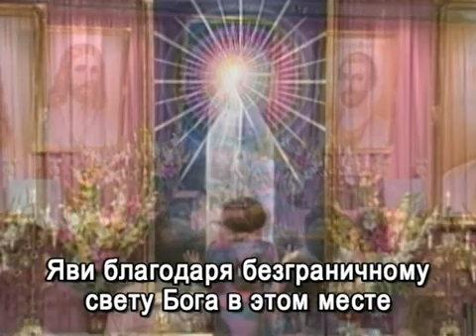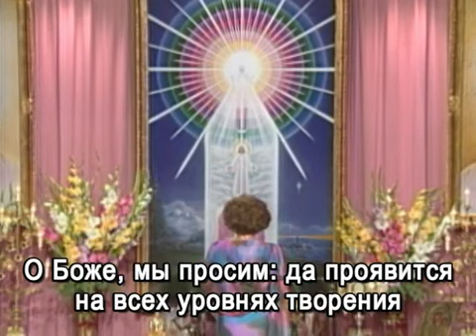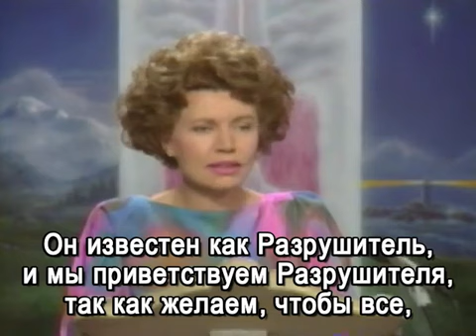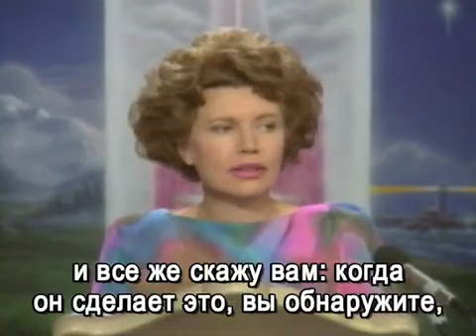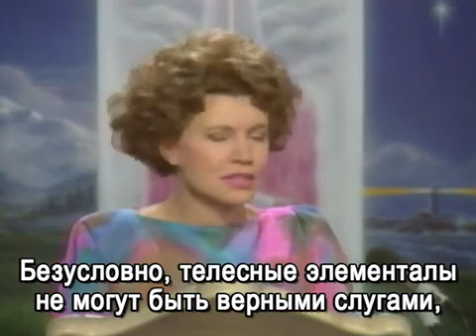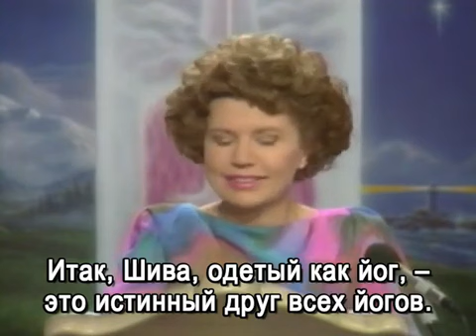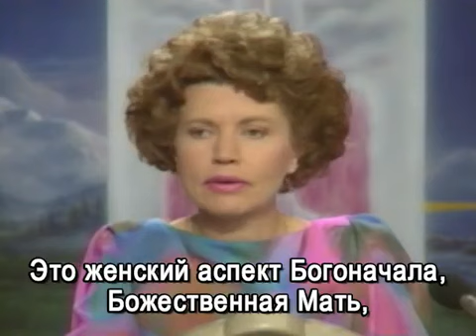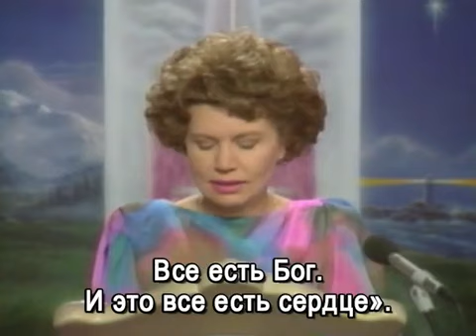Э. Профет. «Станьте Шивой!» 1992